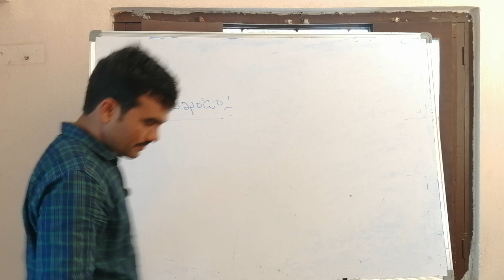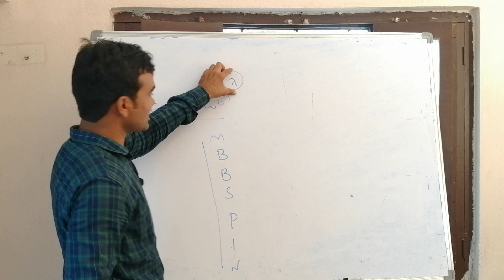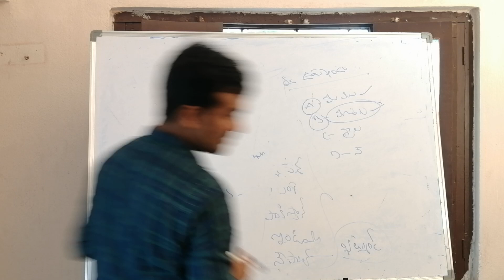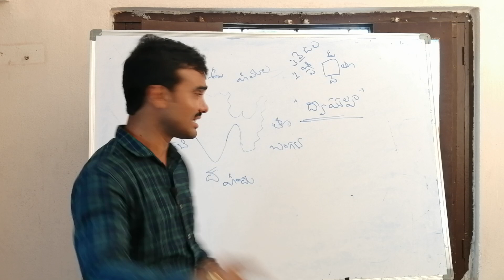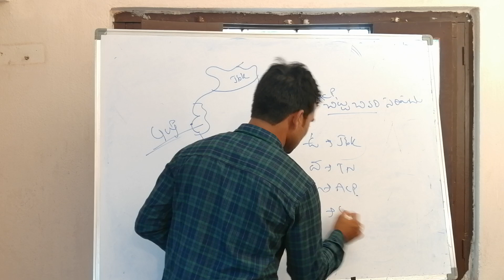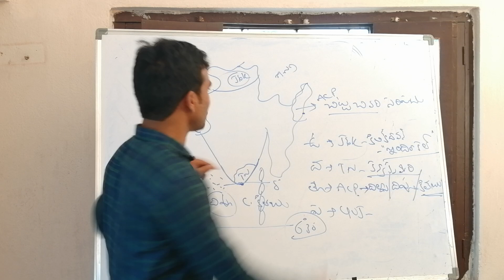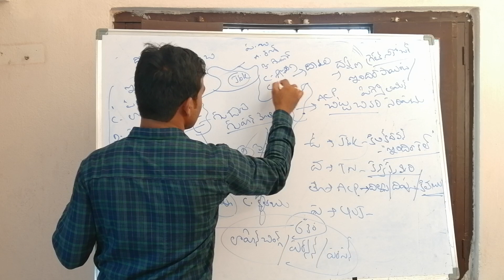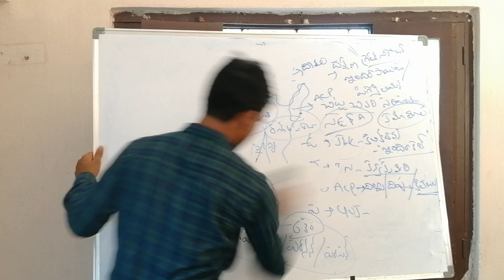జాగ్రఫీ క్లాస్ 3